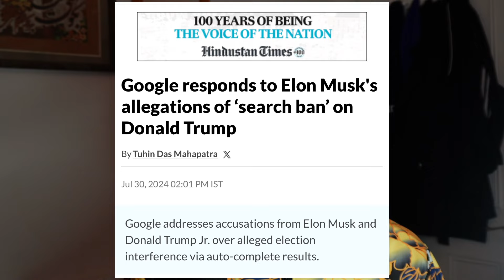SECOND Trump Assassination Attempt: Secret Service Negligence OFF THE SCALE!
Ryan Routh is the suspect now in jail for attempting to assassinate Donald Trump at his golf course in Florida on 15th September. The fact that a second assassination attempt on Trump was able to happen in such a short time period is shocking enough as it is, but the lack of efforts by the Secret Service to protect him after the first attempt is truly shocking. Ryan Routh was camped in his spot waiting for Trump for a whole 12 hours - did the Secret Service not bother to check the area before letting him on the course!?

@Younessrocks gives us all the details.